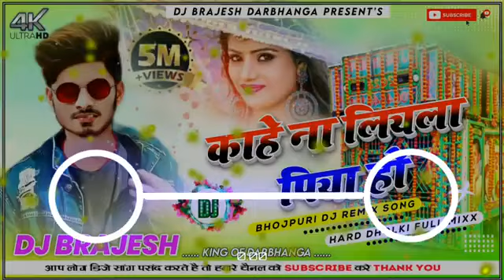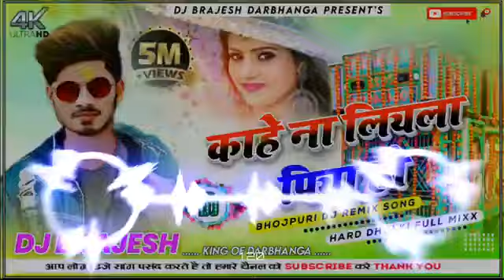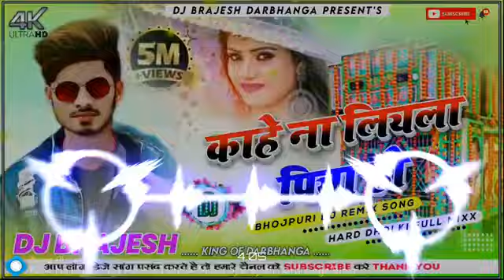Kahe Na Liyala Piya Ho Lilara Ke Bindiya Awadhesh Premi Yadav Hard Dholki Mixx) Dj Prem sound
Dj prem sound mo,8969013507